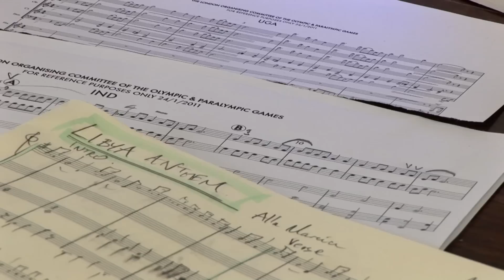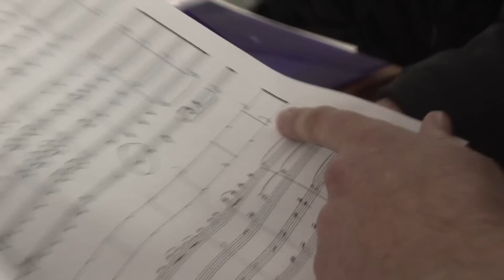Road to 2012: Aiming High - Philip Sheppard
The National Portrait Gallery/BT Road to 2012 Project celebrates those who are collectively making the London 2012 Olympic and Paralympic Games happen.

Portrait photograph by Jillian Edelstein
© Jillian Edelstein/National Portrait Gallery/BT Road to 2012 Project